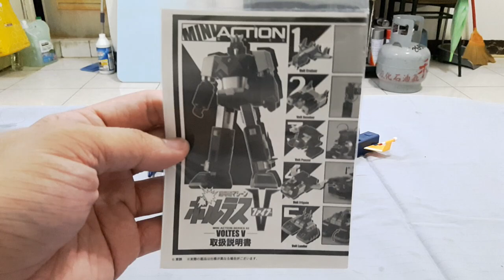Action toys 迷你可動系列 超電磁 波羅V MINI ACTION series 02 Voltes V 超電磁マシーン ボルテスV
今年ACTION TOYS交出了三張非常漂亮的成績單~這次迎來第2款的超絕變形合體玩具波羅V，除了拳頭意外基本是完全變形合體!!!